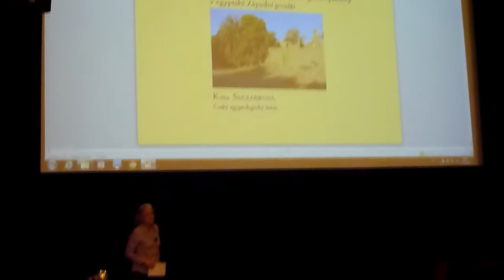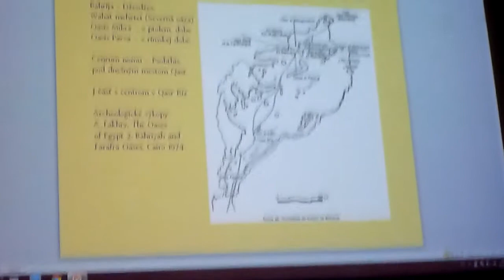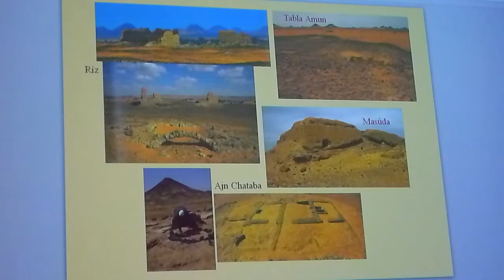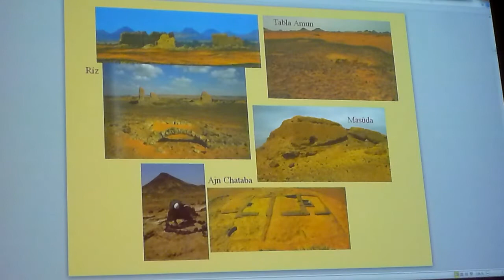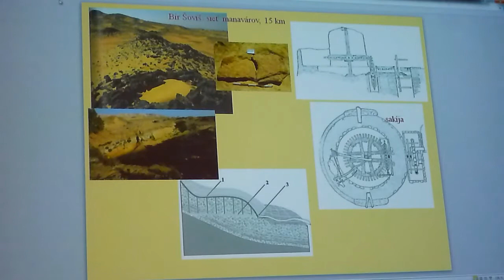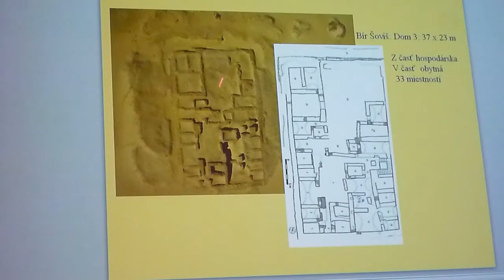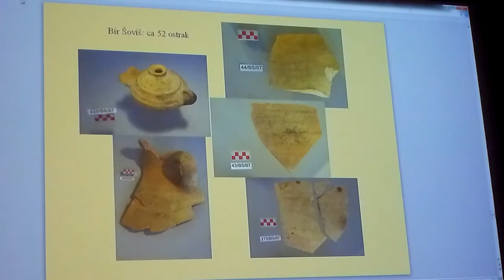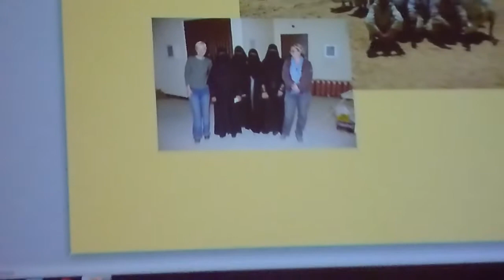Květa Smoláriková - Západní oázy (ÚMKP ČEgÚ 13.12.2016)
Osmou z cyklu přednášek Českého egyptologického ústavu připravených pro Městskou knihovnu v Praze přednesla v malém
sále ústřední knihovny 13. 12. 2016 Doc. PhDr. Květa Smoláriková, Ph.D. na téma:
Západní oázy

Víc než deset let vedou egyptologové z Českého egyptologického ústavu FF UK v Praze multidisciplinární skupinu odborníků, kteří odkrývají rozmanité podoby mizejících památek v egyptské Západní poušti. Toto úsilí přináší obrovské množství nových, často nečekaných informací, týkajících se především charakteru, intenzity a celkového rozsahu osídlení. I když byla oblast prokazatelně osídlena již od paleolitu, jednoznačně dominují relikty z římské doby (3. – 5. století n. l.). V období římské éry představovaly Západní oázy a El-Héz zvlášť, velmi prosperující hospodářská centra, s početními komunitami zemědělců, téměř nezávislými na ekonomice nilského údolí, ale ovlivňované vyspělou egyptskou i antickou kulturou.

(Text anotace převzat z webu MKP, videozáznam zpracován z převzatého materiálu)